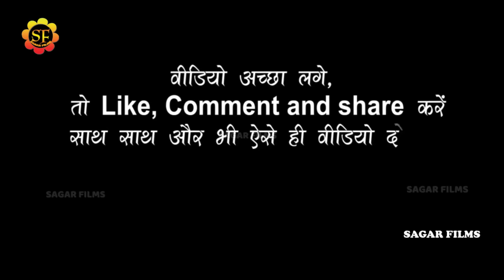जोड़तोड़ मुकाबला Guddu Guljar Priyanka_Tivari का बेजोड़ शेरो-शायरी का महा डोज़ ॥ New Live Show 2023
Album Information
❖ Album : Guddu Guljar Priyanka_Tivari stage show
❖ Song :
❖ Singer : Guddu Guljar Priyanka_Tivari
❖Misuc -RajaRam & Tim
❖ Sound -
❖Studio-
❖ Modal-MUSKAN JANU,RASBHARI
❖Video - Live
❖ Location :
❖ Released On: 2023